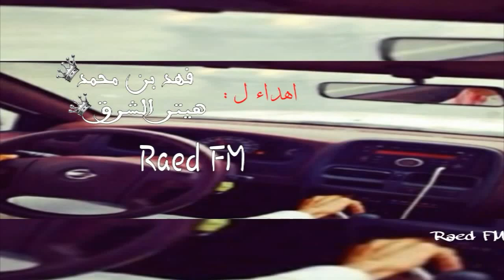شيلة طرب شاش القصيد أداء مهنا العتيبي